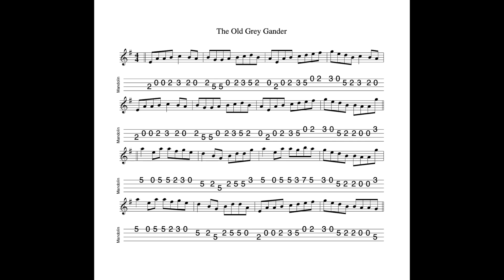The Old Grey Gander - a reel in A Dorian tabbed for mandolin and played by Aidan Crossey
15 December 2022.   Very playable reel in A Dorian.